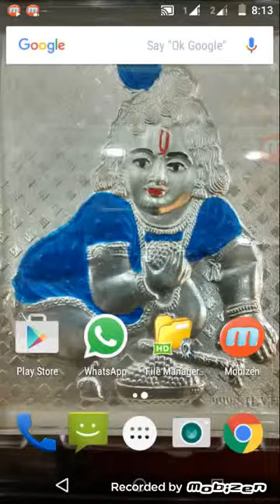Dead Target Android Game play (9)